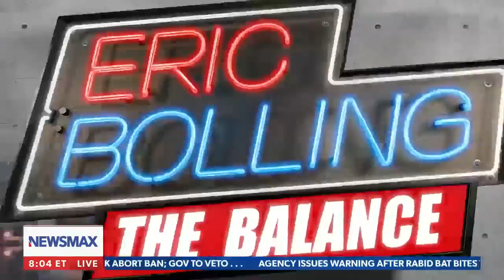Lara Trump: This is the 'sad' part of Tucker Carlson fallout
Lara Trump joins Eric Bolling to discuss the latest political and media landscape fallout from the Tucker Carlson Fox News ouster.